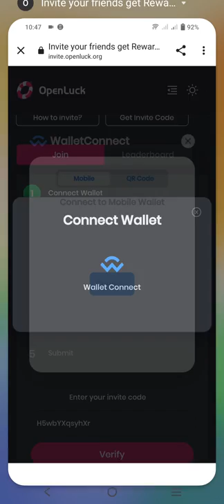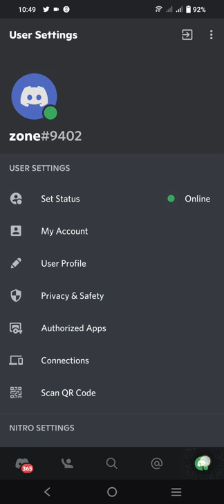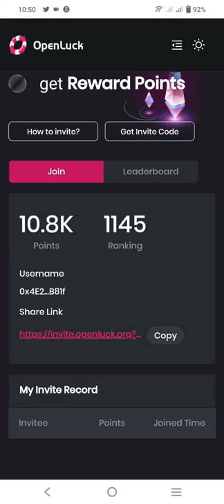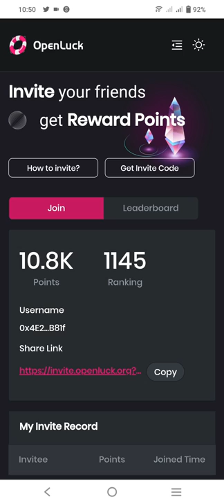OPENLUCK 10.8K Points Earn || Instant Reward 😇😇